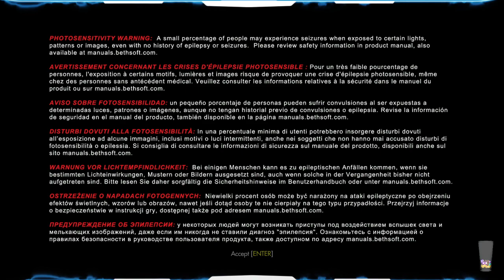Wolfenstein Old Blood Part 1